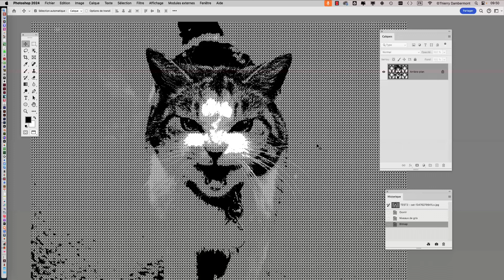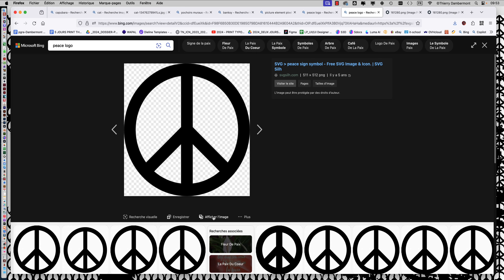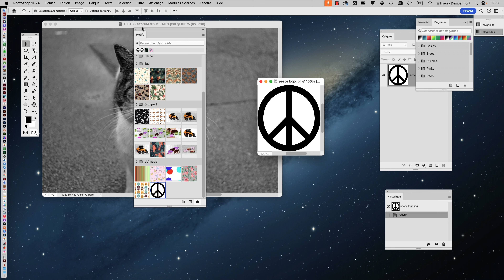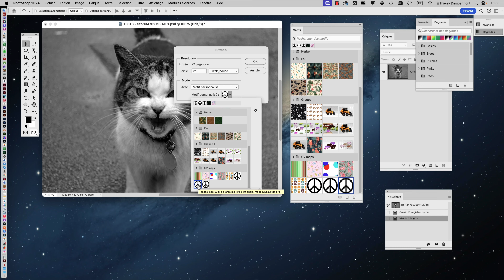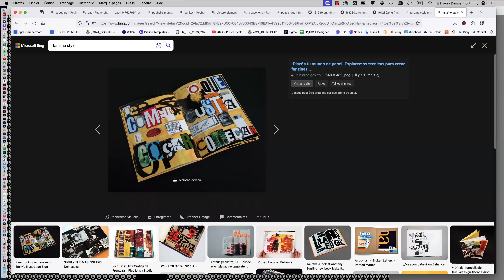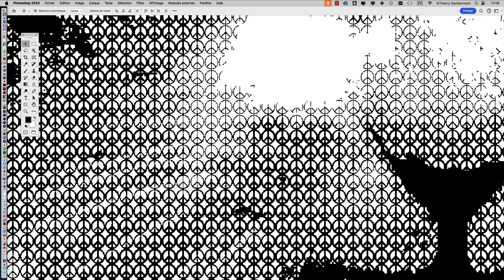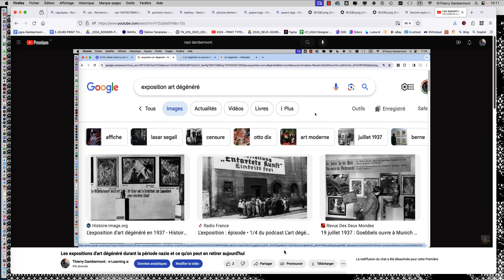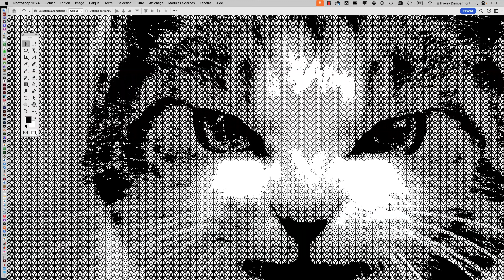PS - ADOBE PHOTOSHOP 2024 - Créer un motif de trame PEACE & LOVE en utilisant le mode couleur BITMAP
la playlist… - ASTUCES ADOBE PHOTOSHOP connaissances techniques connaissancestechniques dessin étiquettes packaging étiquettesdepackaging formation Thierry Dambermont ThierryDambermont - PS - ADOBE PHOTOSHOP 2024 - Créer un motif de trame PEACE & LOVE en utilisant le mode couleur BITMAP

est l'accès direct au drive qui permet de télécharger rapidement et facilement les vidéos d'apprentissage à propos des logiciels Adobe.